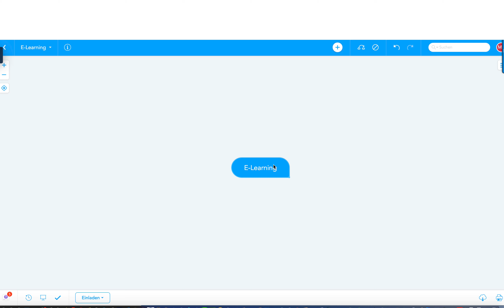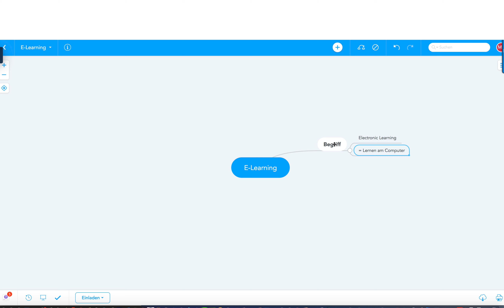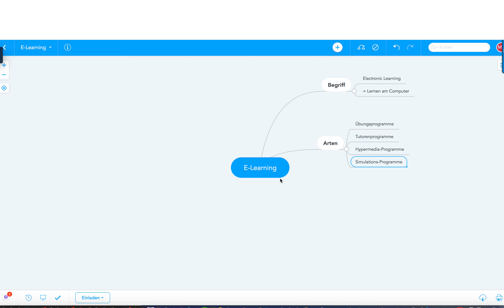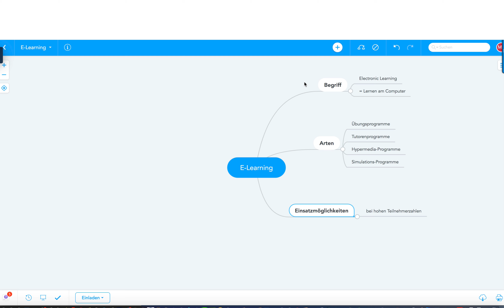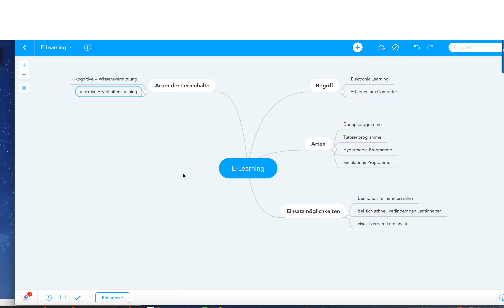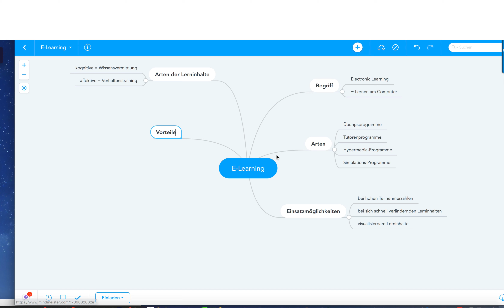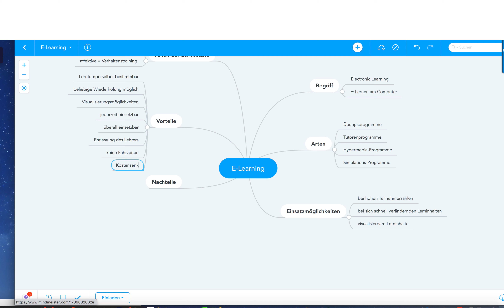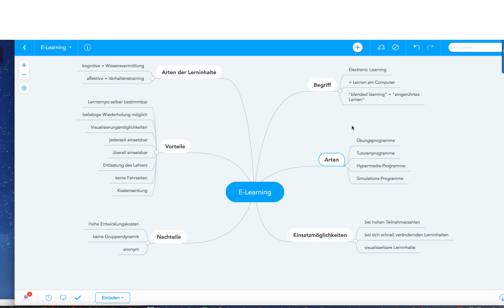E-Learning, Überblick, Mind Map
Beispiele:
• Betriebswirt
• Technischer Betriebswirt
• Technischer Fachwirt
• Industriefachwirt
• Wirtschaftsfachwirt
• Handelsfachwirt
• Personalfachkaufmann
• Industriemeister
• Küchenmeister
• Restaurantmeister
• Hotelmeister
• Abwassermeister
• Wassermeister